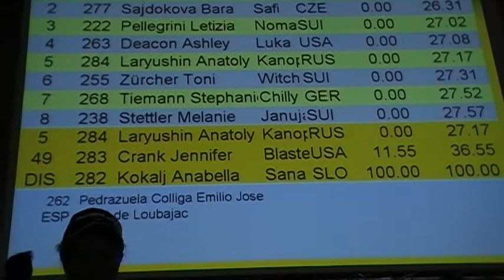Emilio Pedrazuela / Alma - Jumping ACW2009